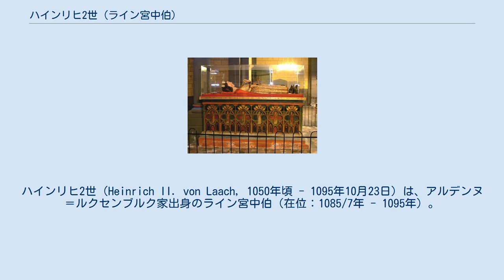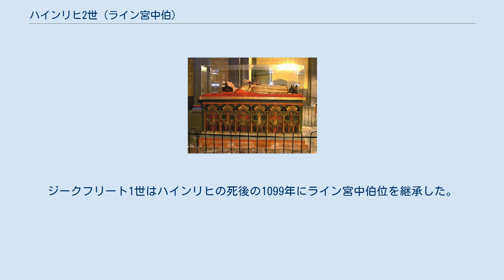ハインリヒ2世 (ライン宮中伯)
アルデンヌ＝ルクセンブルク家
ハインリヒ2世（Heinrich II. von Laach, 1050年頃 - 1095年10月23日）は、アルデンヌ＝ルクセンブルク家出身のライン宮中伯（在位：1085/7年 - 1095年）。
 ハインリヒ2世はおそらくモーゼルガウ伯フリードリヒの孫で、神聖ローマ皇帝ハインリヒ2世の妃クニグンデの甥の息子にあたると考えられている。
ハインリヒの父親とされるディートリヒはモーゼルガウ伯フリードリヒの5男で、他の兄弟が記録に残されているのと対照的に、1012年と1057年に生存していたということしか分かっていない。
ハインリヒはラーハー湖の南側の地域を相続し、その東岸にラーハ城を建設した。
そのため、ハインリヒ・フォン・ラーハと言われる。
 ハインリヒはマイエンガウおよびエンガースガウの伯であった。
1080年にローマ王ハインリヒ4世と対立王ルドルフ・フォン・ラインフェルデンとの間で起こったエルスターの戦いにおいては、（従兄ヘルマン・フォン・ザルム以外の）他のルクセンブルク家親族と同様にハインリヒ4世側について戦った。
また、ハインリヒは、対立王ヘルマン・フォン・ザルムとの争いにおいても、ハインリヒ4世を支持した。
 最後のエッツォ家出身のロタリンギア宮中伯ヘルマン2世が死去した後、ハインリヒは1085年にヘルマン2世の寡婦であったアーデルハイト（ヴァイマール＝オーラミュンデ伯オットー1世の娘）と結婚した。
アーデルハイトは持参金として宮中伯領をハインリヒにもたらした。
宮中伯領の中心は南に移動し、ハインリヒ2世は「ライン宮中伯」と名乗った最初の宮中伯となった。
1090年、ハインリヒはイタリアにいるハインリヒ4世の摂政となった。
 アーデルハイトは最初にアスカニア家のバレンシュテット伯アーダルベルト2世と結婚していた。
ハインリヒはアーデルハイトの初婚の息子ジークフリート1世を養子とした。
ジークフリート1世はハインリヒの死後の1099年にライン宮中伯位を継承した。